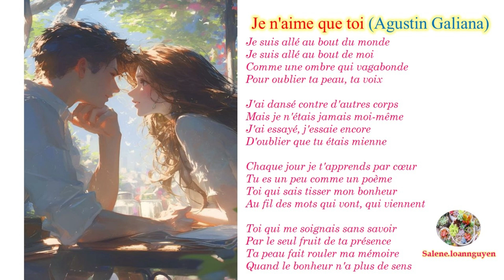Je n'aime que toi - Agustin Galiana ♥ French Song ♥ Chanson Française ♥ 101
Struggling to learn French? Embark on a language learning adventure with captivating paragraphs and songs designed for French beginners.
In this video series, you'll:
- Discover new vocabulary through immersive paragraphs and songs.
- Practice French pronunciation with native speakers.
- Gain a natural understanding of French grammar through engaging narratives.
- Whether you're a complete beginner or looking to brush up on your French, my channel "Salene.loannguyen" offers a fun and effective way to learn.
Các video tạo ra nhằm mục đích học tập và cũng là nơi lưu trữ các video cho các bạn muốn học tiếng Pháp. Có gì sai sót, mong mọi người góp ý vui vẻ ạ!